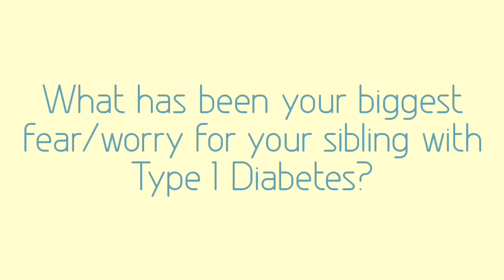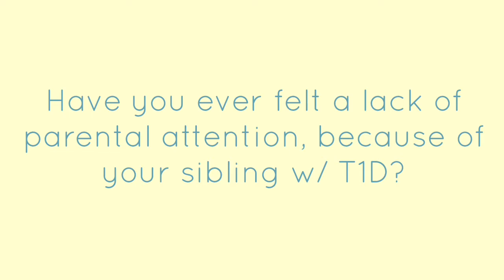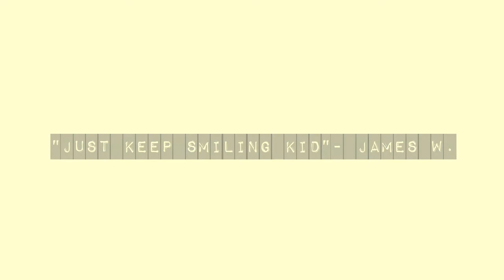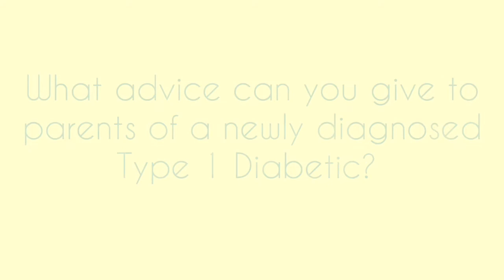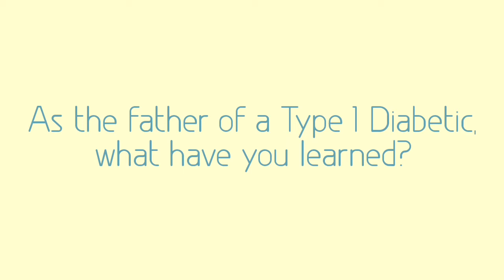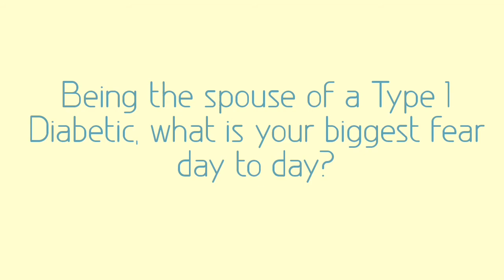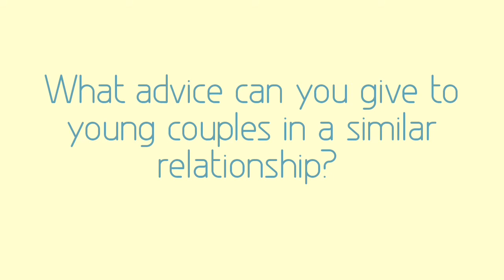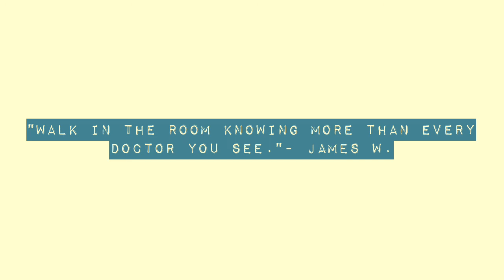Our Loved Ones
Type 1 Diabetes is a condition that can affect more than those diagnosed with it. The ones around you can be impacted more than we realize. Take a look.